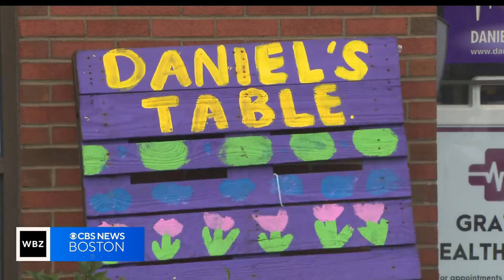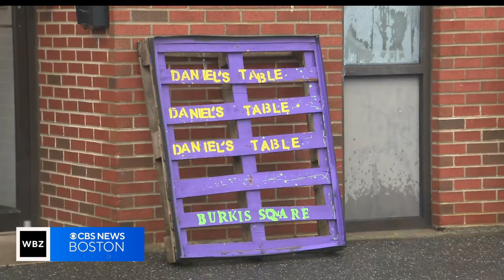Freezer at Framingham food bank breaks, 10,000 pounds of food lost